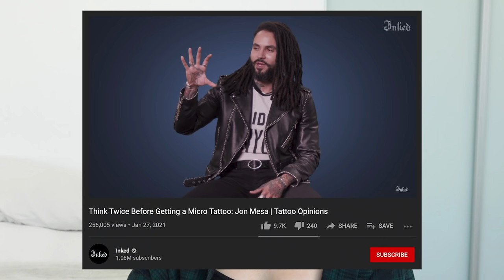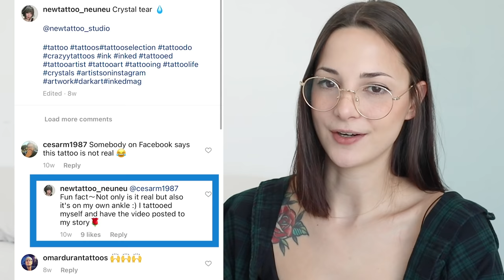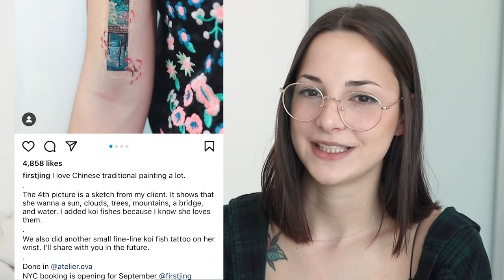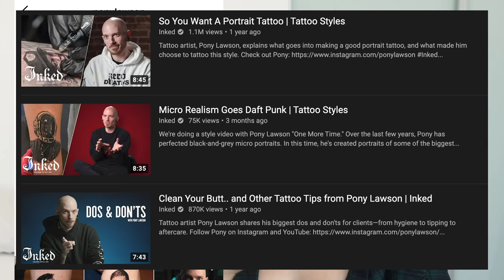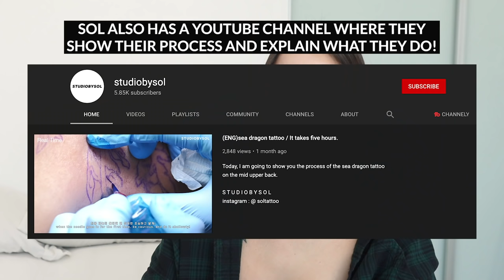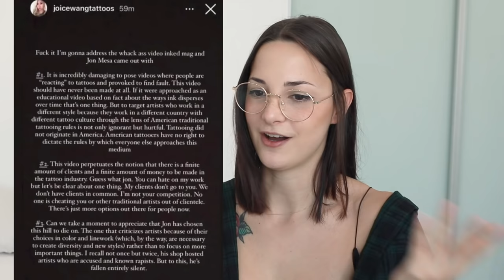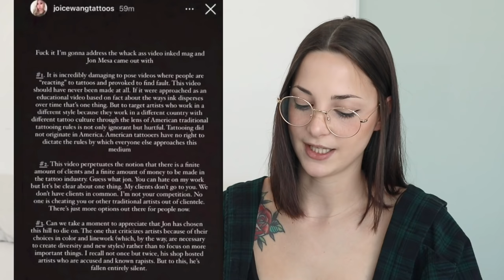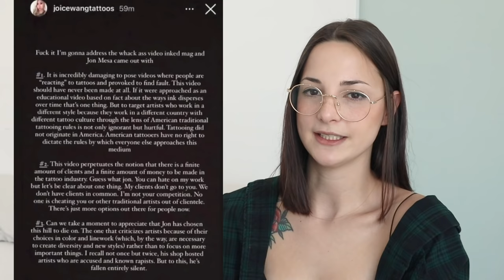Do Micro Tattoos Last? Single Needle or Fine Line Tattoos? | The Inked Magazine & Jon Mesa Debate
Welcome (◔◡◔)
Do Micro Tattoos last? That's the question we'd all like to know! I'm going to be going over the debate on if Fine line Tattoos / Micro Tattoos / Single Needle Tattoos last over time. There's been a lot of talk about this in the tattoo community over the past few months so let's dive in!

0:00​ Introduction
0:42 Jon Mesa's Statements
1:54 The Tattoos He Criticizes
5:56 Pony Lawson's Micro Tattoos
7:22 Sol Tattoo's Micro Tattoos
7:53 The 4 Year Old Micro Tattoo
9:00 Joice Wang's Response
13:12 Jon's Last Comment
14:58 Conclusion

Let me know if there's any other topics you'd like to see me cover!